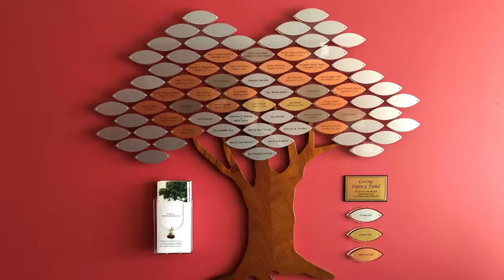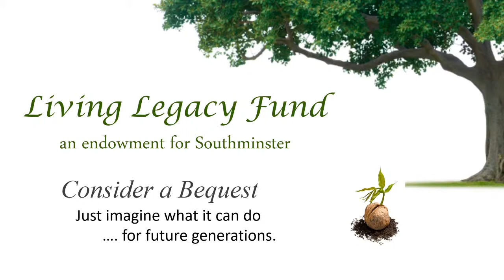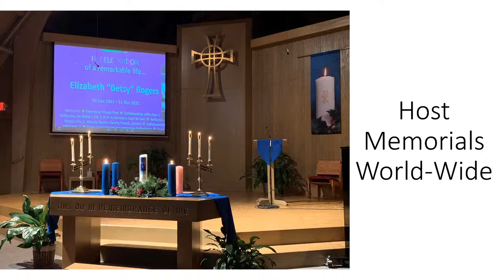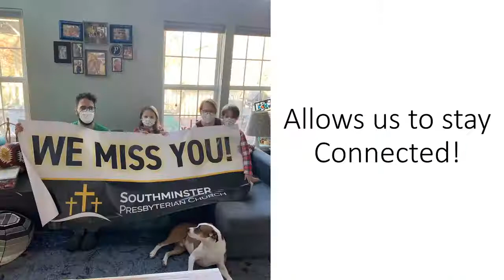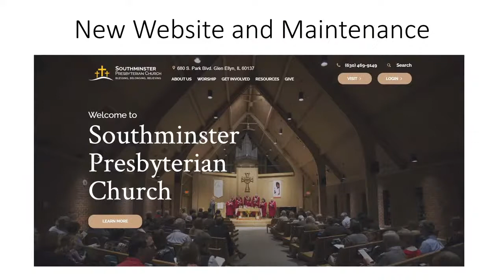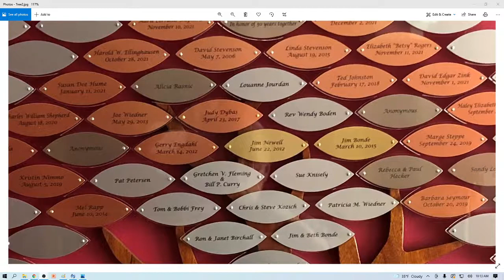Sunday Worship Stream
Permission to stream the music in this service was obtained from CCLI under Copyright License Number #21214429 and Streaming Plus License Number 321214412, and under OneLicense.net number A-739517.